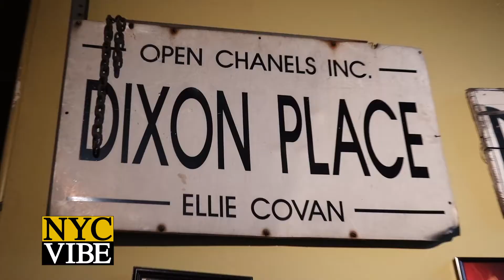NYC VIBE with the Designer Who Invents New Outfits While Reinventing Himself - In Earnest!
September 2021 - Lower East Side, NYC:

We first met Byron Lars back in 1991 when he was named “Rookie of the Year” by Women’s Wear Daily.

Now more than 30 years later, and in the midst of a global pandemic, Lars is up to something again.

NYC VIBE sat down with the trendy designer to learn  more about the In Earnest collection, which is inspired by Lars’s Harlem neighborhood, particularly the African street vendors and the treasures they sell on the street.

The native Californian reflects on designing clothes now for the business community still working from home but yearning to go out at night - on his many dresses worn by First Lady Michelle Obama and a career within a career designing a generation of Barbie girls that was the talk of the nation.

As a student at the Fashion Institute of Technology, Lars met the legendary Karl Lagerfeld at a fashion competition in Monte Carlo that changed his life and firmed up his commitment to the fashion industry.

Byron told us that casual everyday clothes are what American culture is about, and certainly in African American culture too. Historically it was about making a silk purse out of a sow’s ear, and I’m sure the lineage of that somehow expresses itself in what he is doing.”

NYC VIBE saw this first hand at the recent StylePointe Fashion Show during NY Fashion Week.